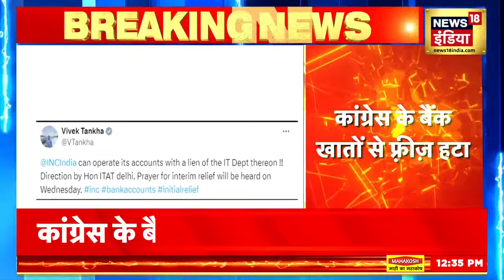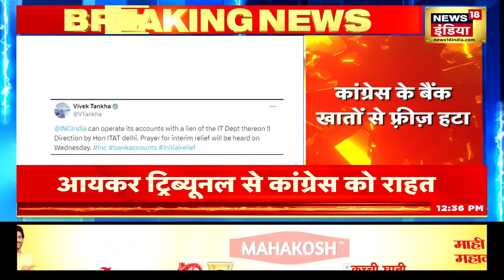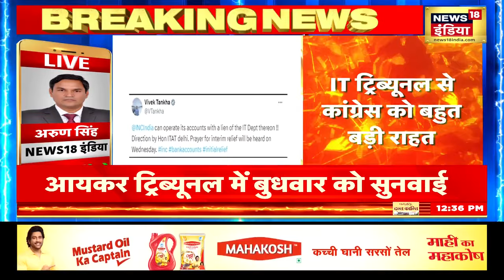Lok Sabha Election 2024 : Congress को बड़ा झटका, सारे अकाउंट सीज़ | Bank Accounts Freeze | News18